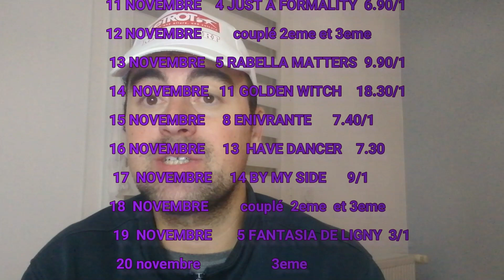LES 3 CHEVAUX ETOILES POUR LE QUINTE DU VENDREDI 26 NOMBRE 2021.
voici les 3 chevaux étoilés selon mon tableau des étoiles à jouer en 2/4  couplé gagnant placé et simple gagnant placé .